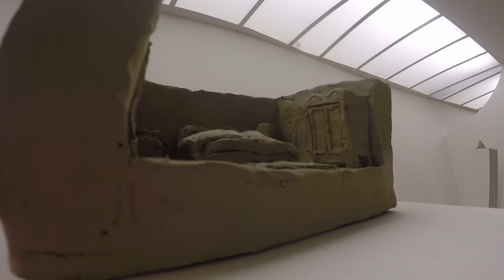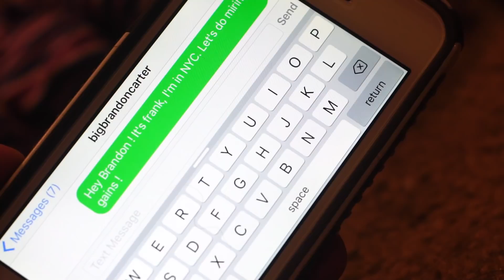Frank Yang Invades Big Apple - Simulacrum, NY (vlog #5)